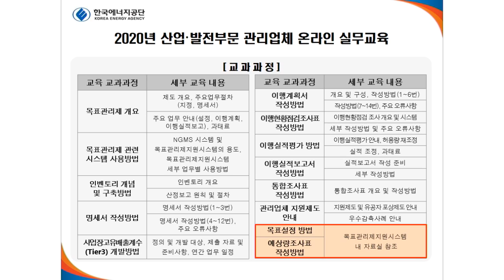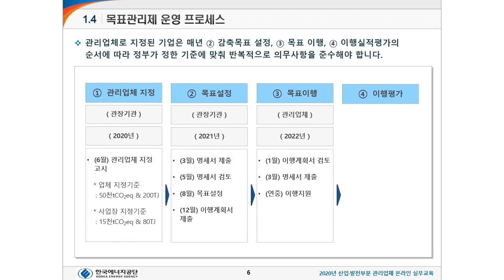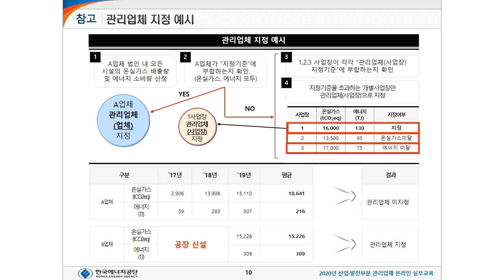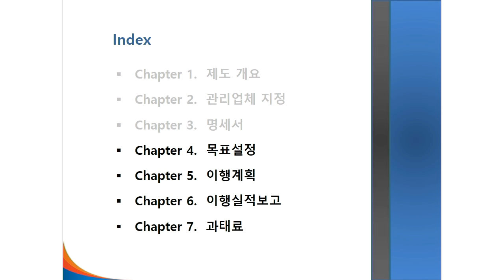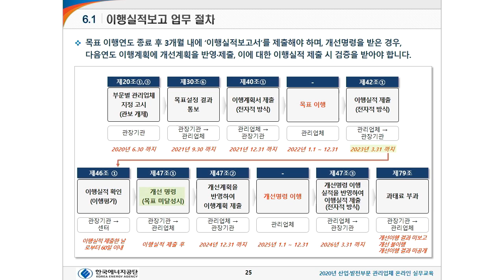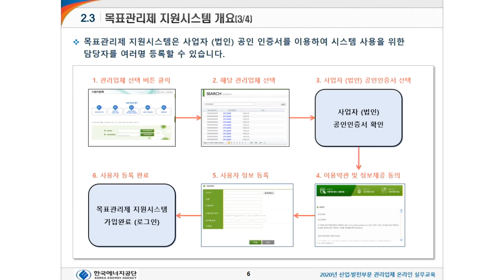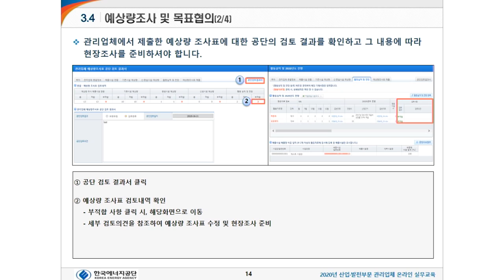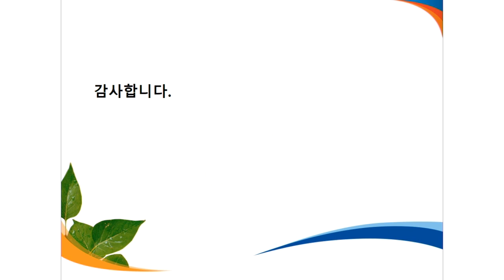2020년 산업발전부문 관리업체 온라인 실무교육 - ①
2020년 산업발전부문 관리업체 온라인 실무교육 - ①

0:00 - 실무교육 안내

05:52 목표관리제 개요 Part1
22:38 목표관리제 개요 Part2
목표관리제도와 주요 업무를 간략히 소개하는 교육으로, 상세 사항은 각 항목별 온라인 교육자료를 참고하시기 바랍니다.

31:34  목표관리제 관련 시스템 사용방법
목표관리제를 이행하면서 사용하는 목표관리제 지원시스템의 간략한 사용방법 교육입니다.

2020년 12월 4일까지 만족도 조사를 제출해주신 담당자님께는 소정의 기념품을 송부해드립니다.